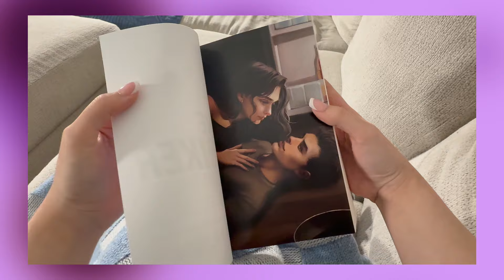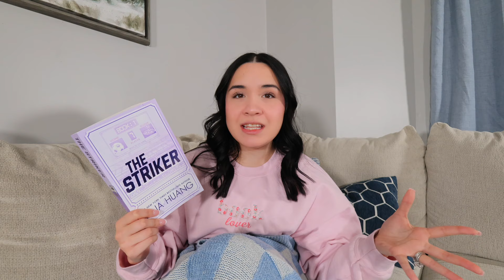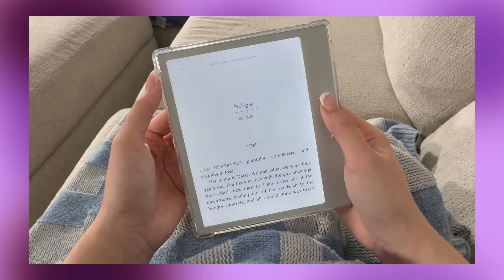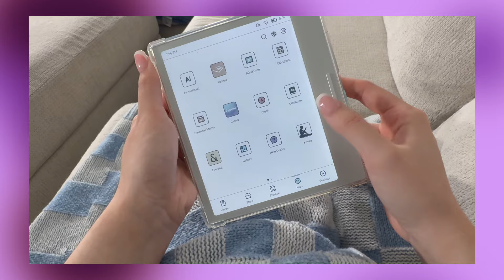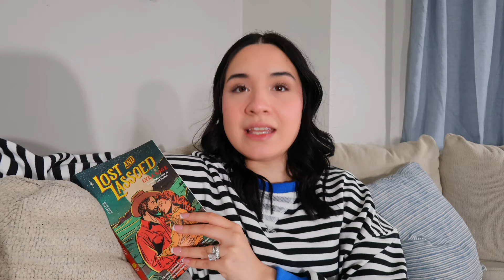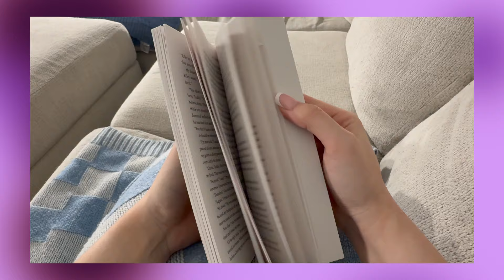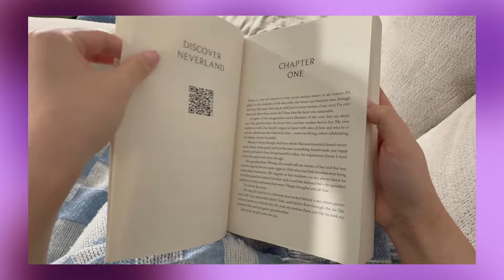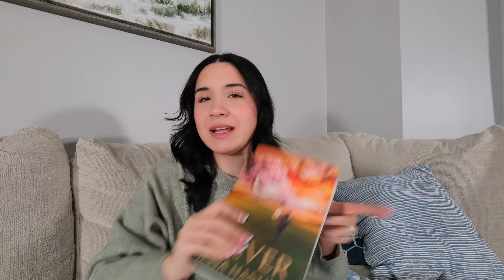MOOD READING FOR A WEEK 📚 | THRILLER, ROMANCE, FANTASY, ETC. | SPOILER FREE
Books Read:
The Striker - Ana Huang
The Boyfriend - Freida McFadden
Lost and Lassoed - Lyla Sage
Never - Jessa Hastings

Bookstagram: cyans.shelves
BookTok: cyansshelves

My Wishlist